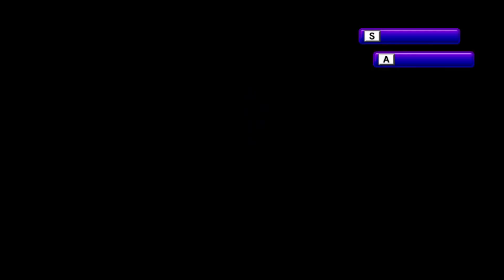SONIC ADVENTURE - The Chao - Bonus Episode. Training and Competition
For the last nail in this coffin, we need to win all the races in the Chao garden.
The kids have been training their little hearts out,
and I am very proud of them.
I know they can win.